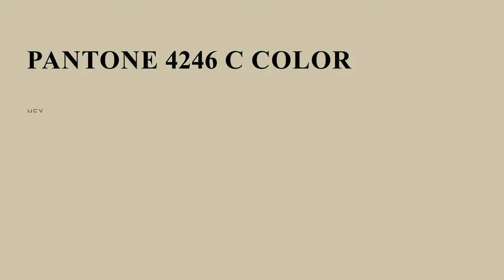color cdc4aa hex color - Yellow color - Cool color cdc4aa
What color is ? cdc4aa hex color - Yellow color - Cool color cdc4aa

Hex cdc4aa Color Code is also known as color.

Hex cdc4aa Color code in RGB color code model is created after adding 80.39% red color, 76.86% green color and 66.67% blue color.
Hex cdc4aa Color code in CMYK color (process color) code model is generated after subtraction of 0% cyan, 4% magenta, 17% yellow and 19% black.